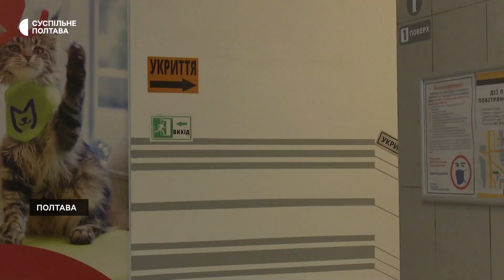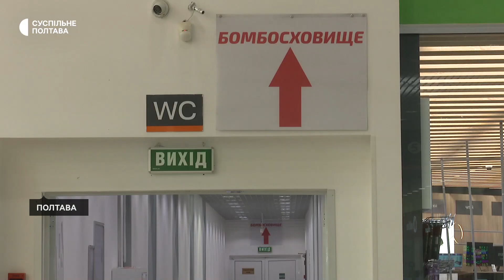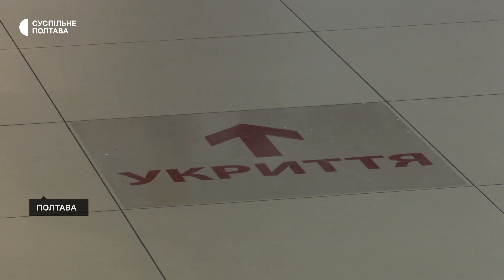Магазини зачиняють, а люди йдуть в укриття: як у Полтаві мають працювати ТЦ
У Полтаві під час повітряної тривоги всі магазини у торговельних центрах мають закривати, а покупці та персонал – йти в укриття. Для цього у закладах розмістили спеціальні вказівники та схеми руху. Про це Суспільному розповів перший заступник голови Полтавської громади Валерій Пархоменко.